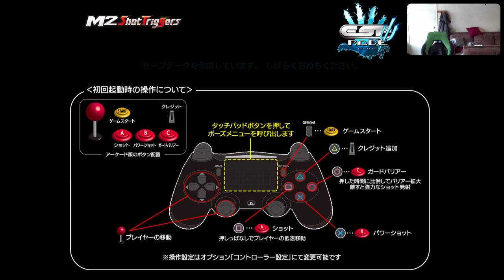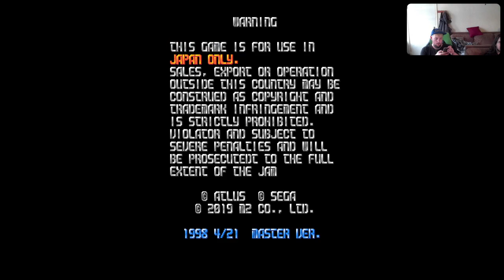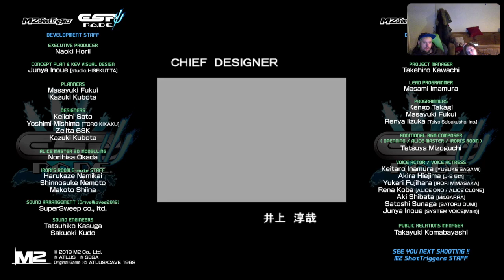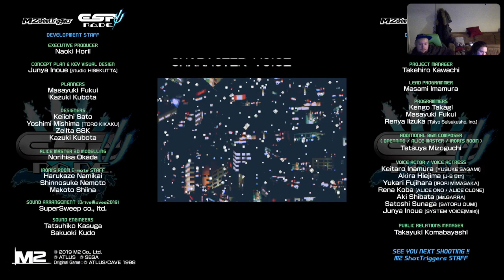Bomba plays Esp Ra De Psi pt. 1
Just me screwing around with Esp Ra De 3 for the PS4. Old Atlus shmup that is a ton of fun, love the graphics, love the music, bought the Japanese physical so can't understand most of the options, but boy this is a great shooter.